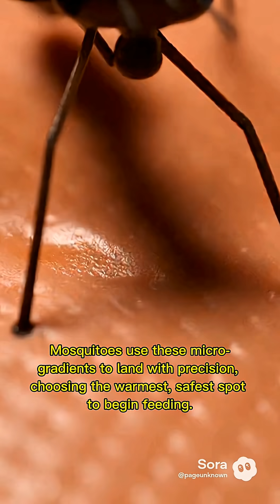The Real Reason Mosquitoes Always Find You (It’s Not Your Blood)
Why do mosquitoes always seem to find you first?
In this claymation science breakdown, we reveal the subtle signals your body gives off — from soft CO₂ trails to gentle heat gradients and airflow patterns shaped by your clothes.

Mosquitoes don’t just choose randomly.
They detect micro-cues in the air, sense warmth, and follow incredibly faint trails you never notice… but they always do.

This 60-second experiment shows how even tiny differences between two people can make one “invisible” — while the other becomes a perfect target.